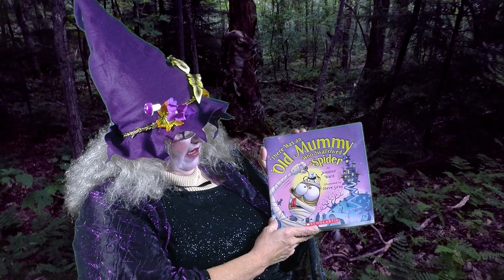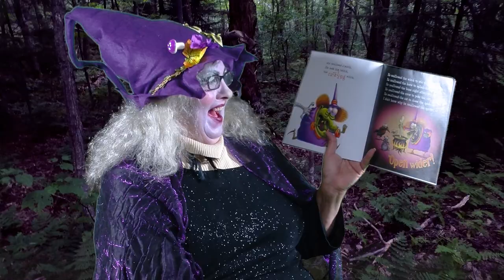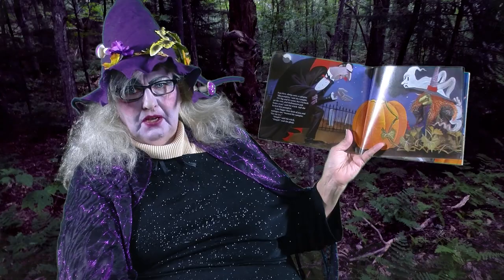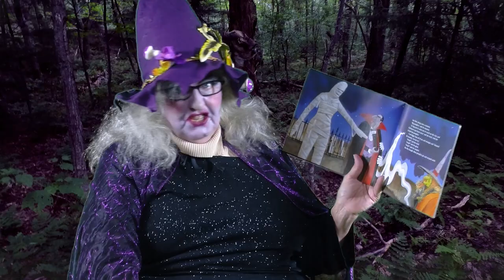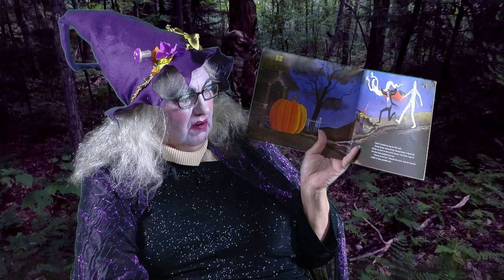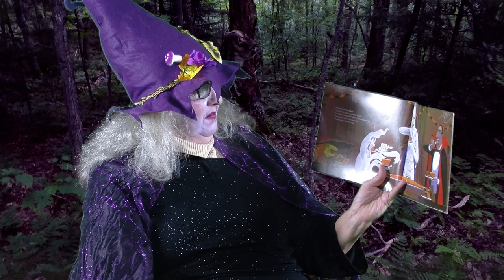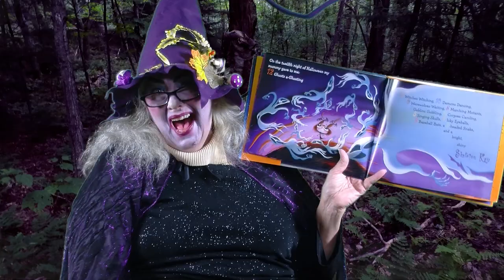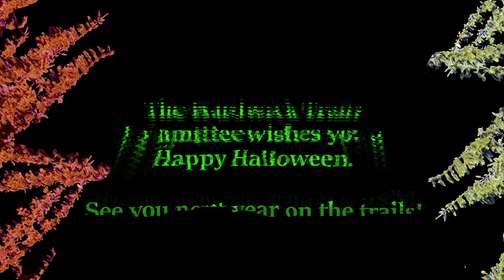Friendly Witch of the Hardwick Trails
Reads Three Spooky Stories for Halloween!